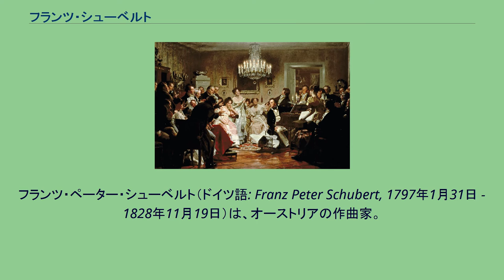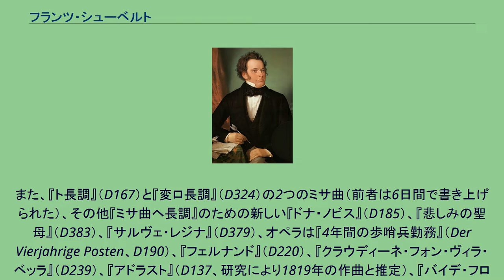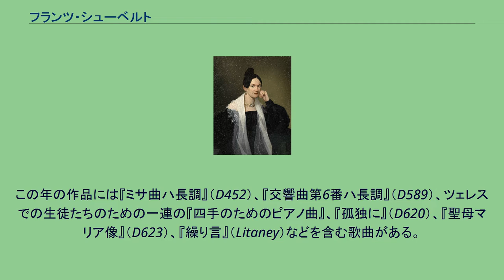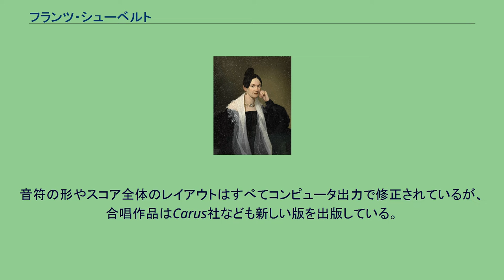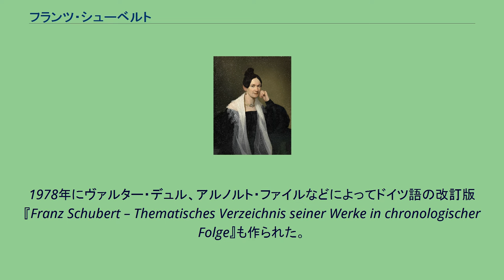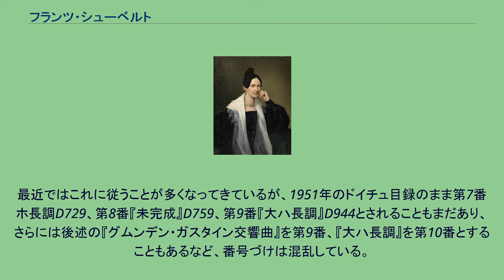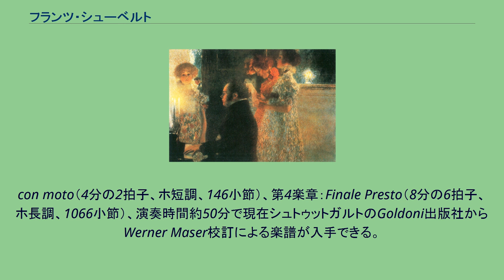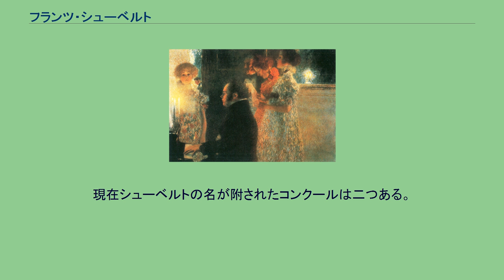フランツ・シューベルト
シレジア・ドイツ系オーストリア人
フランツ・ペーター・シューベルト（ドイツ語: Franz Peter Schubert, 1797年1月31日 - 1828年11月19日）は、オーストリアの作曲家。
後述の理由により、本項ではシューベルトの作品番号として「D.○○」を用いず「D○○」という表記を採用する。
シューベルトはウィーン郊外のリヒテンタールで生まれた。
メーレン（モラヴィア）から移住したドイツ系植民の農夫の息子である父のフランツ・テオドール（1763年 - 1830年）は教区の教師をしており、母エリーザベト・フィッツ（1756年 - 1812年）は結婚前にウィーン人家族のコックをしていた。
成人したのは長男イグナーツ（1785年 - 1844年）、次男フェルディナント（1794年 - 1859年）、三男カール（1795年 - 1855年）、次いで第12子のフランツ、娘のテレジア（1801年 - 1878年）だった。
父はアマチュア音楽家で長男と次男に音楽を教えた。
フランツは5歳のときに父から普通教育を受け始め、6歳のときにリヒテンタールの学校に入学した。
このころ、父は末息子のフランツにヴァイオリンの初歩を、また長男イグナーツにピアノを教え始めた。
フランツは7歳ごろになると父の手に余るほどの才能を発揮し始めたため、父はフランツをリヒテンタール教会の聖歌隊指揮者ミヒャエル・ホルツァーの指導する聖歌隊に預けることにした。
ホルツァーは主として感動表現に主眼を置いて指導したという。
聖歌隊の仲間たちは、フランツの音楽的才能に一目を置いた。
当時は演奏家として聴衆に注目されなければ音楽家としての成功の機会はないという時代だったため、しばしば聖歌隊の建物に隣接するピアノ倉庫にフランツを案内して、ピアノの練習を自由にできるように便宜を図った。
そのおかげで、貧しい彼には触れられなかったような良質な楽器で練習、勉強をすることができた。
1808年10月、シューベルトはコンヴィクト（寄宿制神学校）の奨学金を得た。
その学校はアントニオ・サリエリの指導の下にあり、ウィーン楽友協会音楽院の前身校で、宮廷礼拝堂コーラス隊養成のための特別教室をもっていた。
ここにシューベルトはおよそ17歳まで所属、ハイドンが聖シュテファン大聖堂で得た教育とほとんど同様に直接指導での得るところは少なく、むしろ学生オーケストラの練習や同僚の寄宿生との交際から得るものが多かった。
シューベルトを支えた友人たちの多くはこの当時の同級生で、シュパウン（Spaun、1788年 - 1865年）、シュタットラー（Stadler）、ホルツアプフェル （Holzapfel）、その他多くの友人たちが貧しいシューベルトを助け、彼には買えない五線紙など、誠実な支持と励ましを与えた。
また、このコンヴィクトでモーツァルトの序曲や交響曲、それらに類した作品や小品に初めて出会った。
一方、才能は作曲の分野ですでに示しつつあった。
1810年4月8日 - 5月1日の日付がある32ページにわたりびっしりと書かれた『4手ピアノのためのファンタジア』（D1）、続いて1811年にはツムシュテーク（1760年 - 1802年）が普及を図った計画にそって書かれた3つの長い歌曲、『五重奏序曲』（D8）、『弦楽四重奏曲』（D18）、『4手ピアノのためのファンタジア第2番』（D9）がある。
室内楽曲が目立っているが、それは日曜日と祝日ごとに、2人の兄がヴァイオリン、父がチェロ、自分がヴィオラを受け持って、自宅でカルテット演奏会が行われていたためである。
これは後年、多くの作品を書くことになったアマチュア・オーケストラの萌芽をなすものだった。
コンヴィクト在籍中には多くの室内楽、歌曲、ピアノのための雑品集を残した。
また野心的に力を注いだのは、1812年の母の葬儀用と言われる『キリエ』（D31）と『サルヴェ・レジーナ』（D106）（それぞれ合唱聖歌）、『木管楽器のための八重奏曲』（D72）である。
1813年には父の聖名祝日のために、歌詞と音楽からなる『カンタータ』（D80）を残した。
学校生活の最後には最初の交響曲（D82）が生まれた。
テレーゼ・グロープシューベルトの最初の恋人といわれる 1813年の終わり...